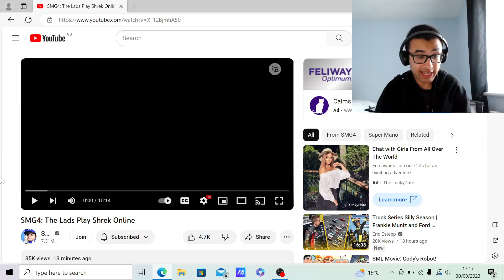MARIO GETS TRAPPED IN SHREK ONLINE! | SMG4: The Lads Play Shrek Online REACTION!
In this video, I react to another @SMG4 video. And this one sees SMG4 try to rescue Mario after he gets stuck in Shrek Online!